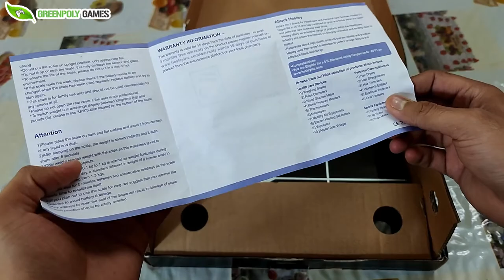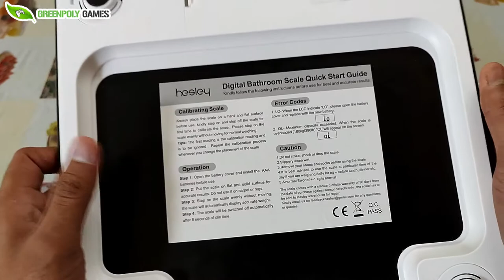Hesley Weighing Scale Unboxing and Review by greenpolgames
My Gaming laptop Details Here
Msi gp65 leopard 10sfk-037in-bs71075h32g1t0dx10emh
Processor i7  10750H
RTX 2070
Computer Parts I use
1. Mechnical Keyboard
2. Gaming Mouse

4.Gaming Cooling Pad
5.MicroFiber Cloth
Valorant ID greenpolygames#5656
MY Deceit ID #7416351
Insta ID Greenpolygame

My System Specs are:
1. Processor
2. Motherboard
3. Ram
4. Graphics
5. PSU
6. Gaming Mouse
7. Mechanical Keyboard
8. Acer Gaming Monitor
9. Cabinet
10. Nvme 500gb
11. Mousepad
12. Mouse Bungee
13. 7.1 Gaming headset
14. Gamepad ( Joystick )
15. LED Small Compact Speaker
16. MIC for REC Smartphone and DSLR
17. Streaming MIC
18. Streaming WEBCAM
19. Soft light Umbrella
20. Boom ARM for MIC Stand
21. I use This Router Best for Gaming
22. Best Display Cable i use
23. Gaming Mousepad

My Kits For Youtube Videos are Listed Here.

1. Camera

2. Prime Lens 1.8

3. Memory Card

4. UV Filter for Protection

5. Tripod

6. MIC

8. Soft Light Umbrella

9. Light Flikerfree Tubelight

10. Mini Tripod

11.

12. Gaming Mouse

13. Mechanical Keyboard

14. Acer Gaming Monitor

15. Nvme